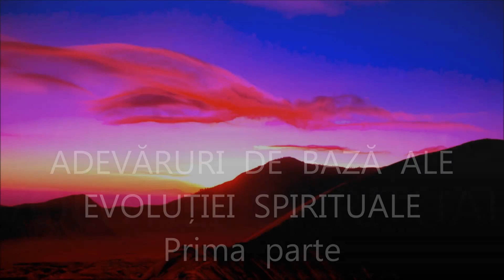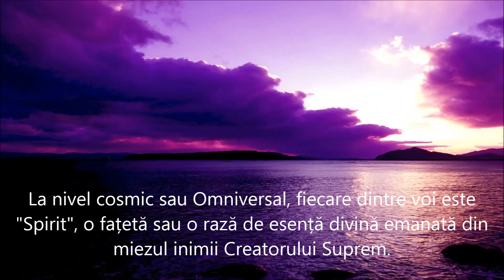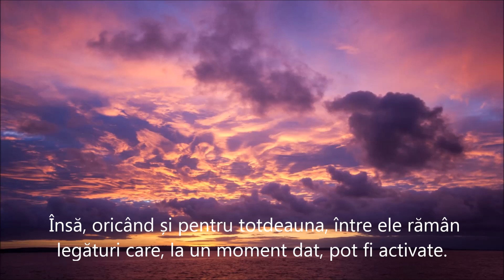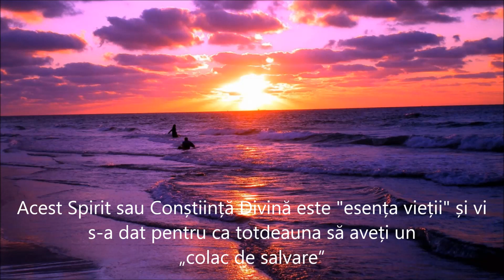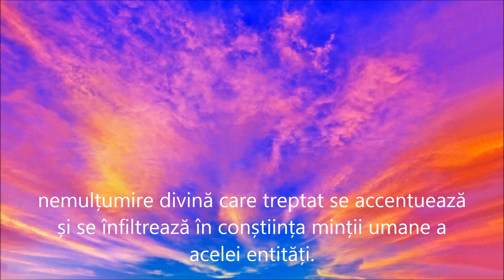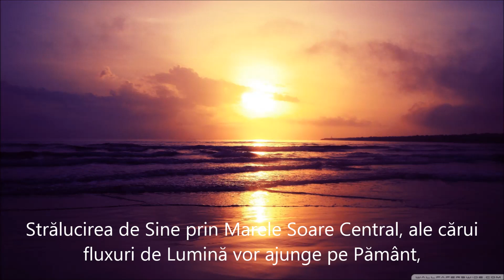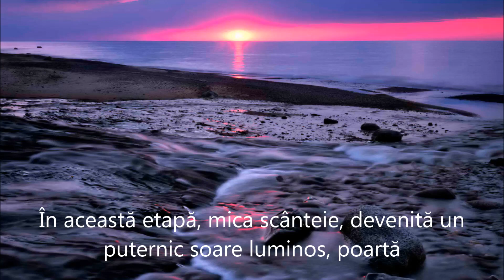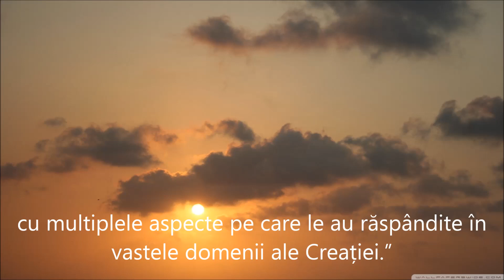ADEVĂRURI DE BAZĂ ALE EVOLUȚIEI SPIRITUALE Prima parte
”Corpul vostru fizic este un vas de utilitate temporară, menit să vă ajute să vă adaptați condițiilor pe care vi le poate oferi Mama voastră Pământ. Acest vas, pe scurta sa durată de viață, va fi gazda Sufletul și scânteii divine (Spiritul). Acest Spirit sau Conștiință Divină este "esența vieții" și vi s-a dat pentru ca totdeauna să aveți un „colac de salvare” pentru vremuri când, s-ar putea să treceți prin „furtună”. Indiferent cât de mici sau de neînsemnați vă considerați, mereu veți fi însoțiți de această scânteie divină, pentru ca atunci când vă „pierdeți”, să vă puteți salva, orientându-vă spre țărm.
Sufletul vostru este nemuritor și extrem de cuprinzător. El a călătorit de-a lungul unui vast spațiu și timp, pentru a câștiga experiență și a-și crește conștiința de sine. El a fost găzduit de multe corpuri fizice, de diferite consitențe, de diferite forme și mărimi. Mai corect ar fi să spunem că Sufletul și-a creat aceste locuințe temporare, în funcție de mediul în care urma să trăiască (pentru a experimenta) și în funcție de programul de viață pe care și l-a întocmit înainte de încarnare.”
”Arhanghelul Mihail: Adevăruri de bază ale Evoluției Spirituale (I)”
4 Noiembrie 2015 de la Steve Beckow
Archangel Michael on Basic Truths of Spiritual Evolution
November 4, 2015 by Steve Beckow
Traducere și postare  Constantin Mihăilescu
Sursa prezentării:
Muzica:  ”Lunar Rainbow”  Yakuro